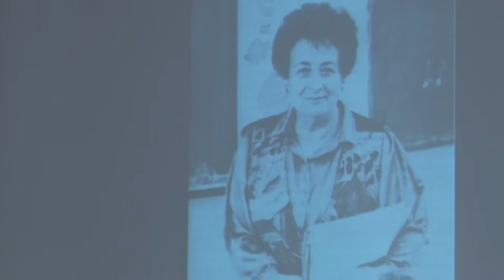Mözsi Bartók Béla Kórus - az 50. évfordulót ünnepelték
Barátok, tisztelők, egykori kórus tagok is a nézők között voltak a megalakulásának 50. évfordulóját ünneplő  Mözsi Bartók Béla Kórus jubileumi koncertjén. Az ünnepségen felszólaló Appelshoffer Ágnes polgármester azt mondta, egy civil szervezetnek pusztán fennmaradni is nagy dolog ennyi időn keresztül, de  folyamatosan magas szinten teljesíteni, ez tágabb kitekintésben is nevezhető példátlannak .